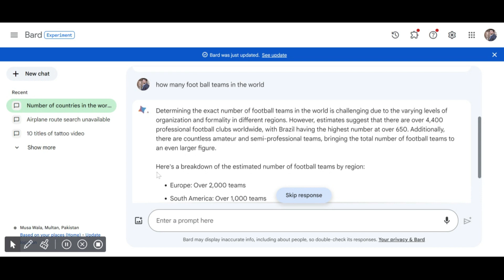How Many Countries in the World 🌎🤔?دنیا میں کتنے ممالک ہیں 🌎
dunya
how many countries in the world
,how many countries are there in the world,world countries,total countries in the world
,learn all countries of the world,
total countries in the world 2021
,countries of world,how many total countries in the world,total how many countries in the world list,countries,countries in the world
,list all countries in the world
,195 countries in the world
,total countries of the world